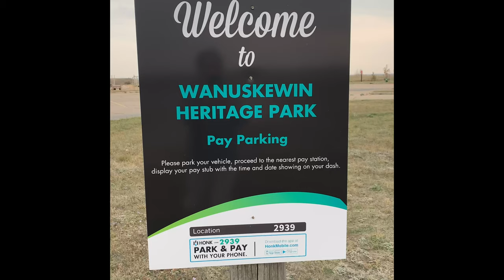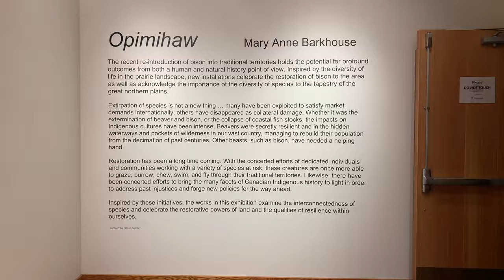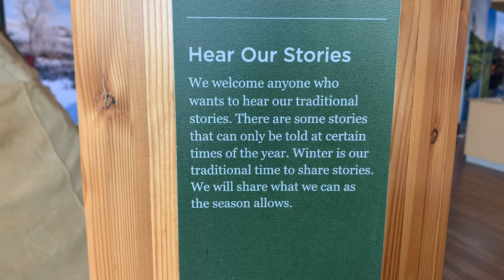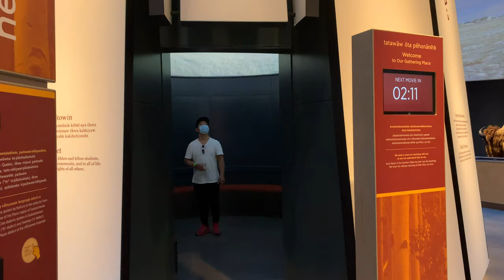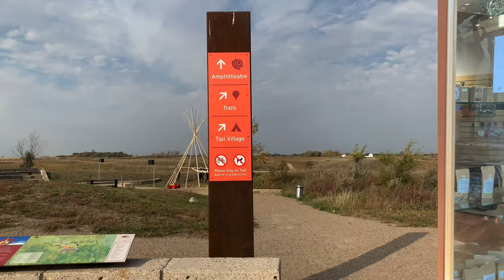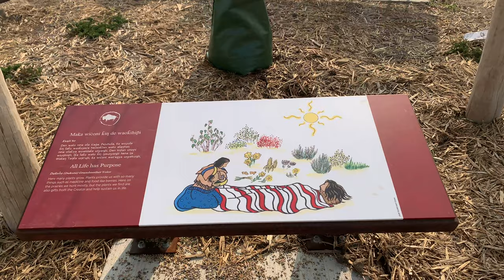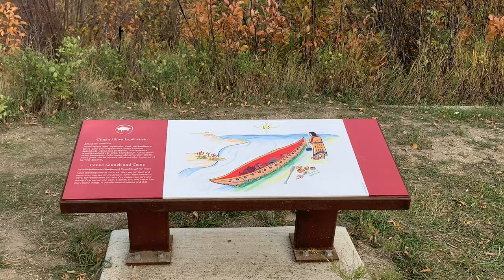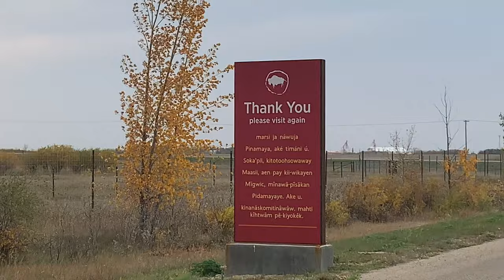Wanuskewin Heritage Park … A Link To Our Past - Saskatoon, Canada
Hey Guys,
We went to Wanuskewin Heritage Park. It is an Indigenous cultural site located 15 minute drive north from downtown Saskatoon.
Let’s go, come with me, as I tour you around to this beautiful place!Wanuskewin in Cree means being at peace with oneself.
The site is located above the Opimihaw Creek and the South Saskatchewan River. It is a National Historic Site of Canada.
Indigenous group known to inhabit the Great Plains here - Blackfoot, Cree, Ojibwa, Assiniboine, Nakota, and Dakota. Year after year they followed the bison. Bison are a critical part of the history. The very animals that brought Indigenous Peoples to this land in the first place and essentially responsible for that amazingly intact and complete record of cultural development in the region.
It's about our community - First Nations and non-First Nations, we are one, we are Canada!

Vic

P. S.
◾️Tipi or Teepee is a tent, traditionally made of animal skins upon wooden poles

FUN FACT:
◾️Opimihaw means "flying man" in Cree
◾️Opimihaw Valley has over 7 kms of trails

REFERENCE:
Google, Wikipedia